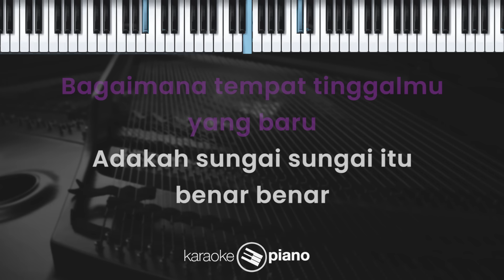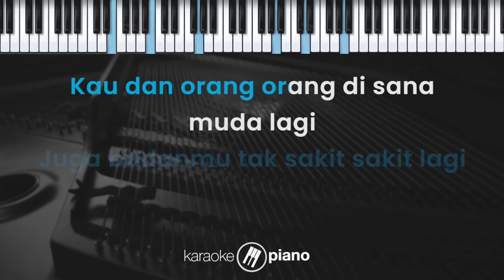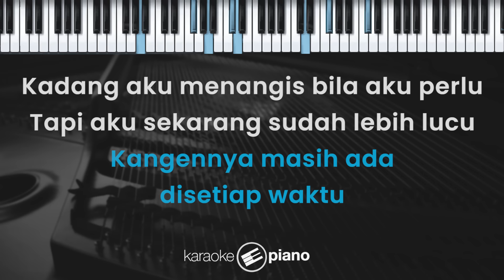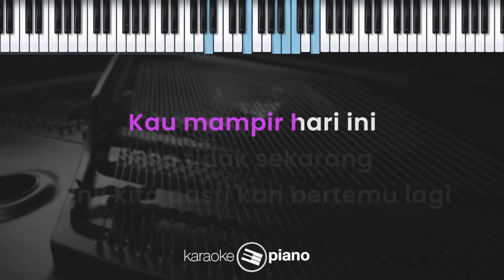Gala Bunga Matahari - Sal Priadi (KARAOKE PIANO - FEMALE KEY)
Lirik

Gala Bunga Matahari

Mungkinkah
Mungkinkah
Mungkinkah
Kau mampir hari ini
Bila tidak mirip kau jadilah bunga matahari

Yang tiba-tiba mekar di taman
Meski bicara dengan bahasa tumbuhan
Ceritakan padaku
Bagaimana tempat tinggalmu yang baru

Adakah sungai sungai itu benar benar
Dilintasi dengan air susu
Juga badanmu tak sakit sakit lagi
Kau dan orang orang di sana muda lagi

Semua pertanyaan
Temukan jawaban
Hati yang gembira sering kau tertawa
Benarkah orang bilang ia memang suka bercanda

Mungkinkah
Mungkinkah
Mungkinkah

Kan ku ceritakan padamu
Bagaimana hidupku tanpamu

Kangennya masih ada disetiap waktu
Kadang aku menangis bila aku perlu
Tapi aku sekarang sudah lebih lucu
Jadilah menyenangkan seperti katamu

Jalani hidup dengan penuh suka cita
Dan percaya kau ada dihatiku selamanya

Mungkinkah
Mungkinkah
Mungkinkah

Mungkinkah
Mungkinkah
Mungkinkah
Bila tidak sekarang janji kita pasti kan bertemu lagi